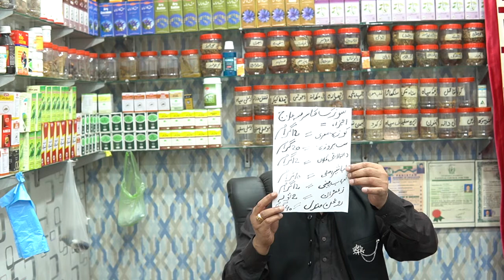sozak ka fori ilaj or desi treatment,peshab ki nali main dard ka ka desi ilaj,sozak ka gharelu ilaj?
sozak ka fori ilaj or desi treatment,peshab ki nali main dard ka ka desi ilaj,sozak ka gharelu ilaj, mardana kamzori ka desi ilaj,namardi ka kamyab ilaj,nafas ko lamba or mota karne ke liye boht he khas nuskha,bawaseer ka desi ilaj,jisam mai khoon ki kami ka desi ilaj,motapa kam karne ke liye boht he khas nuskha,maday ki gas ka fori ilaj,shadi ka kamyab cores jiont pain ka desi ilaj.ilkoria ka desi ilaj,qabz ka desi ilaj,boys and girls ke beauty and healthy tips orton or mardon ke phsida amrz ka desi ilaj,Mary Channel ka name ha Desi Dawakhana Hakeem Shahid
MARA Number OUT SIDE Contries KA LY 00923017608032